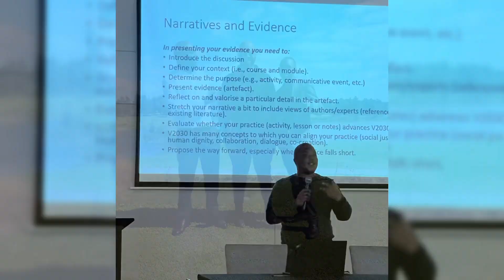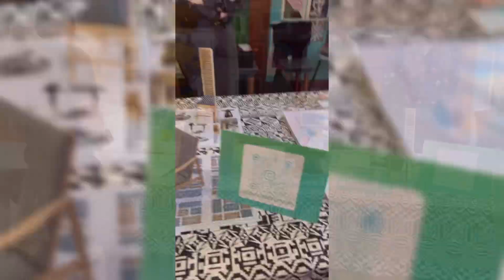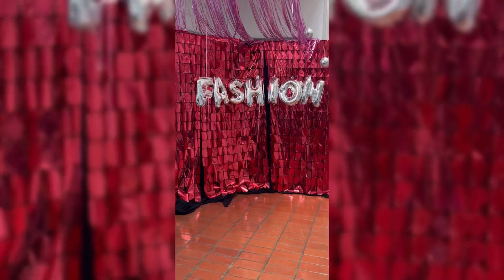TDP portfolio reflections